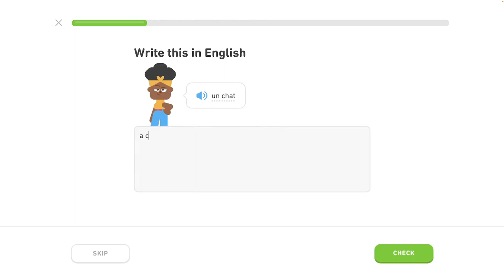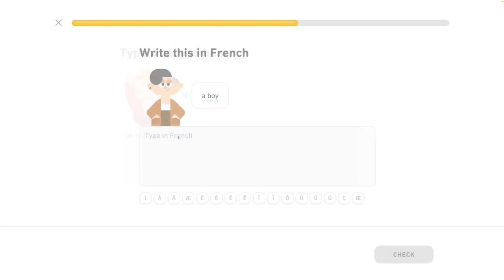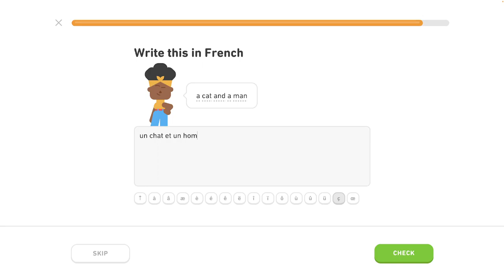🇫🇷 Základy 1- Level 4/6, lekcia 0/4 - Francúzsky s Yetim